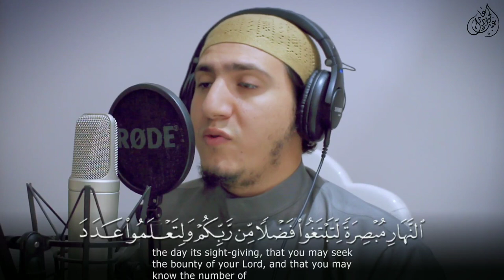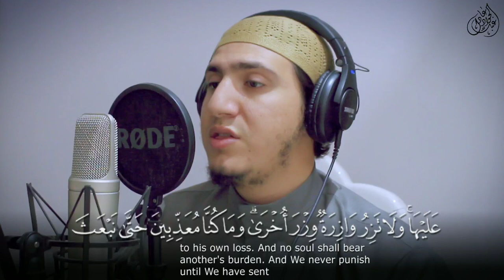آيات من ذكر الرحمن 💙 عبدالجواد عادل 🎙️💥 تلاوة خاشعة مصرية 😍|| إن هذا القرآن ...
اذا أعجبكم الفيديو ❤️ فلا تنسوا الضغط على زر اعجبني والمشاركة لنستمر فى نشر المزيد
سورة الإسراء بصوت يريح القلب والعقل
آيات من ذكر الرحمن للقارئ عبدالجواد عادل
قران كريم :
استمع الى تلاوة قرآنية عطرة من سورة
تابع | عبدالجواد عادل
فيس بوك (الصفحة الرسمية):